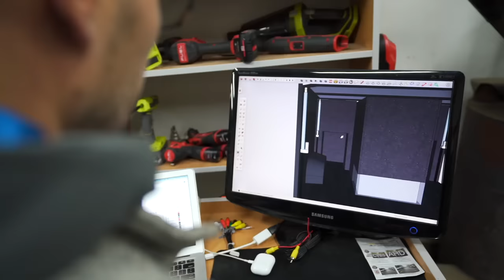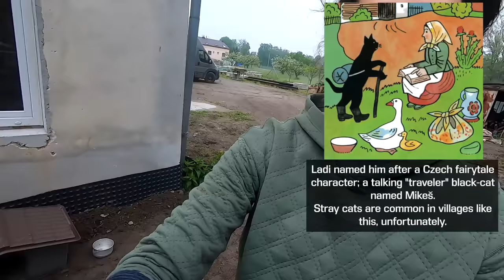MAKING PROGRESS! Insulated Floor for Off-Grid Tiny House - Van Life Build #15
How to install a floor in a van!

Amazon Wish List

It's our Van Life Build! In this video we show you how we’ve chosen to build our subfloor, complete with sound deadening, insulation, extra supports, a vapor barrier, and a nicely customized layer for the top part of the subfloor. We’re extra excited to have this done well (Ladi is a perfectionist, after all), allowing us to move onto wiring, our solar lift, and insulation. I’ll give Millie extra love from you!

The Ultimate Van Build Journey:
In Season 1 of the van build, we stripped off the old DPD stickers, rust-proofed the entire van, painted it our favorite matte grey color, redesigned the cab, planned our van's design / layout, created our epic water tanks, built our custom panorama roof windows, installed new wheels, & installed an insulated floor! PHEW! Building a home is something else!

We’re Ladi (from Czechia) & Margaret (from USA) and we love eBikes, campervans, & cats. In 2020 our van life lifestyle flipped upside down, & we needed to stop traveling in our camper to lockdown in eastern Czech Republic due to the pandemic. With no travel plans and some new time on our hands, we decided to sell our old van, start an electric bike business, begin a youtube channel, build our ultimate dream campervan, renovate a junkyard into a tiny house homestead, plan a container & upper workshop space… well, some other smaller projects in-between 😅.

What we thought would only be 6 months of “stillness” has become 2 years of innovation, progress, and so much fun, and most of that is thanks to YOU. Although we’re excited to be back on the road and traveling the world again soon, we’re so thankful to lay a foundation here in Central Europe & bring you with us on this crazy journey. Thank you for supporting us and being part of this incredible community!

SyncID: MB01KUMBRVSRWHG